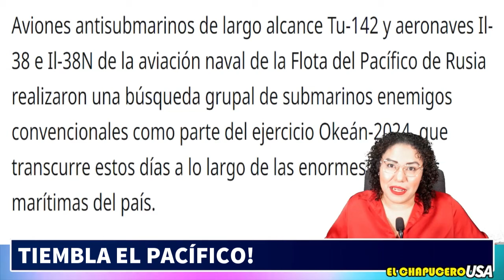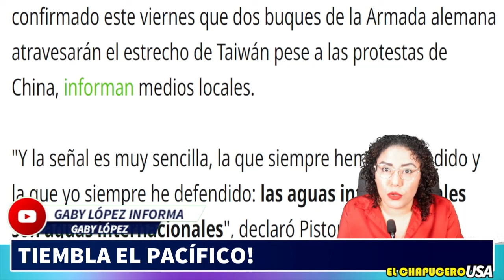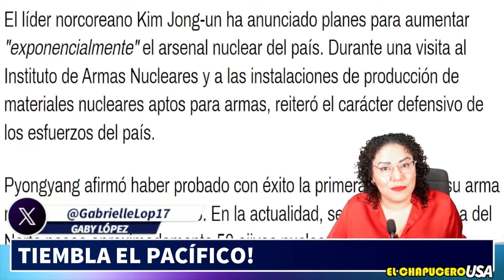TIEMBLA EL PACIFICO! FLOTA DEL NORTE PRESUME FRAGATA GORSHKOV OTAN NO LO ESPERABA